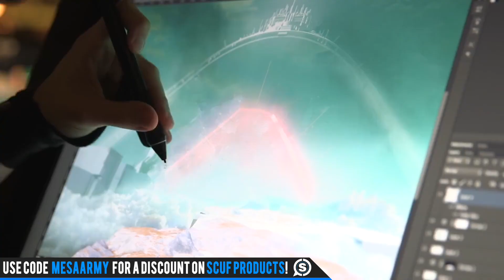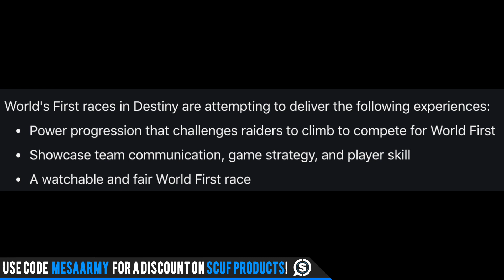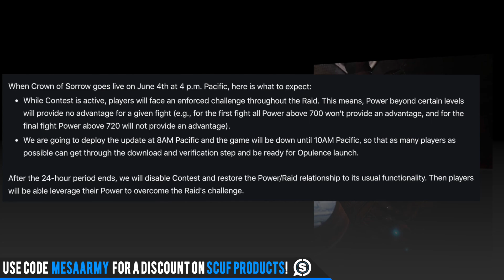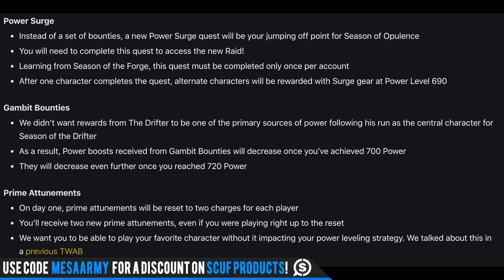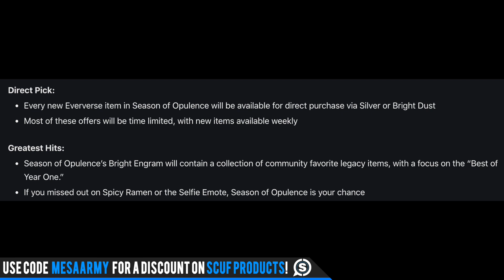Destiny 2. NEW DLC EXOTICS! SIVA Gauntlets, New NPC Vendor Secrets, DLC Surge Quest, New Engrams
✅Join my PS4 Destiny FaceBook Group!

Destiny 2. NEW DLC EXOTICS! SIVA Gauntlets, New NPC Vendor Secrets, DLC Surge Quest, New Engrams & More!

Click this video if you want a chance at winning a pair of the NEW Astro A40 TR and Mixamp Pro: Destiny 2 Weekly Reset! EXOTIC QUEST FINAL STEP! (Double Astro A40 TR Mixamp "PRO" Give Away!!!)

🔴HUGE EXOTIC NERFS INBOUND!! Destiny 2 DLC Season of Opulence News! (DLC Content Update Season 7)
🔴Destiny 2. ULTIMATE DLC PREP GUIDE! Season Of Opulence Preparation. (Day 1 Raid Ready Season 7!)
🔴Destiny 2 Outbreak Perfected. IS IT WORTH IT? How To Get Outbreak Perfected Exotic Catalyst! Review

Music with permission:
CDK-Once Again